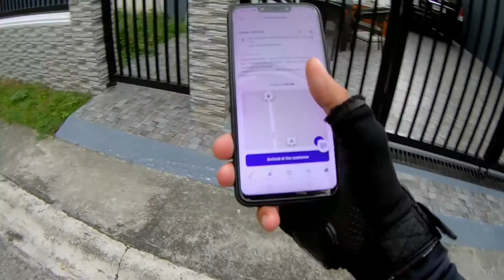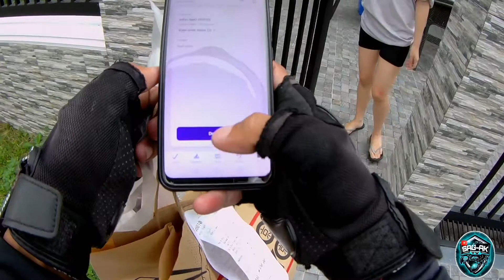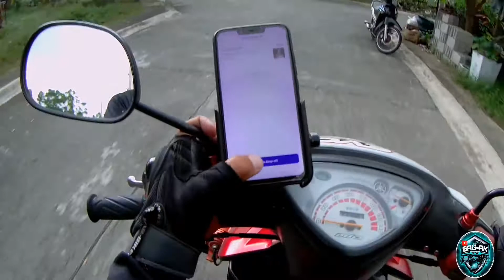UNANG BIYAHE SM ROSARIO TO LANCASTER AGAD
By : sag-ak tv